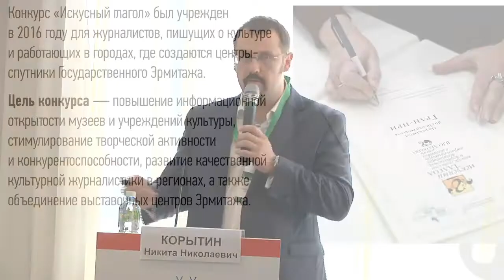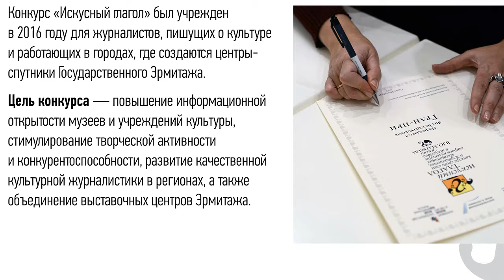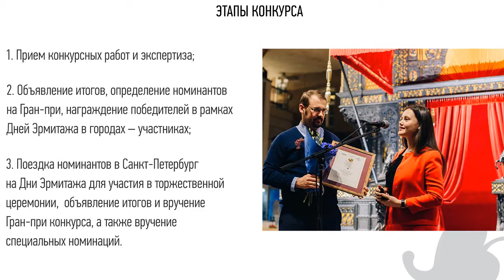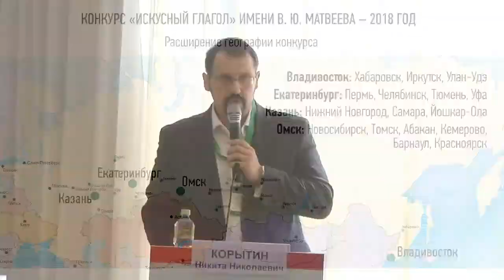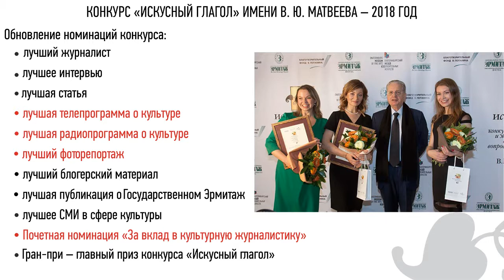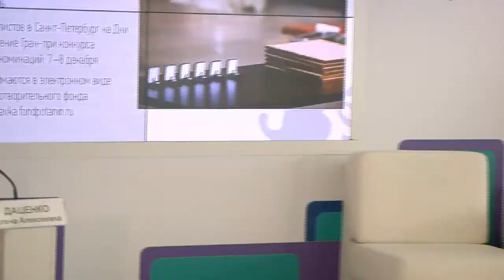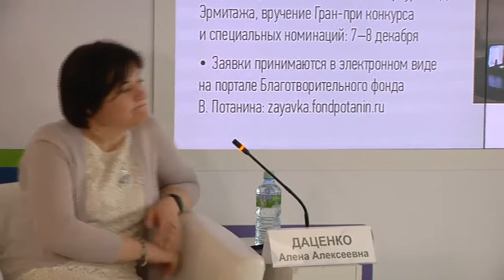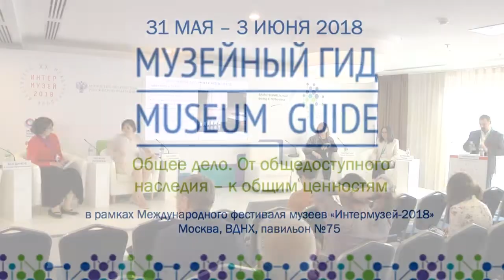«Искусный глагол»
Презентация межрегионального конкурса «Искусный глагол» им. В.Ю. Матвеева для СМИ и журналистов, освещающих вопросы культуры и искусства
Модератор – Никита Корытин, директор Екатеринбургского музея изобразительных искусств, Центр «Эрмитаж – Урал», Екатеринбург
Участники:
1. Михаил Пиотровский, генеральный директор Государственного Эрмитажа, Санкт-Петербург
2. Фарида Буреева, директор Омского областного музея изобразительных искусств имени М.А. Врубеля, Центр «Эрмитаж – Сибирь», Омск
3. Алена Даценко, директор Приморской государственной художественной галереи, Центр «Эрмитаж – Владивосток», Владивосток
4. Ольга Пиульская, директор Центра «Эрмитаж –Казань», Казань
5. Оксана Орачева, генеральный директор Благотворительного фонда В. Потанина